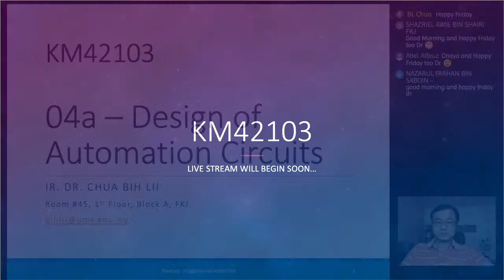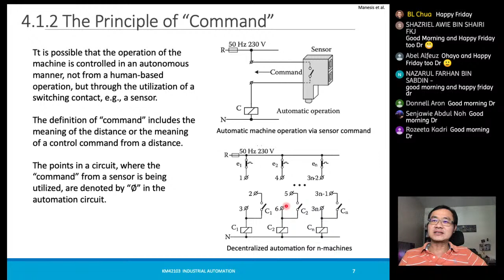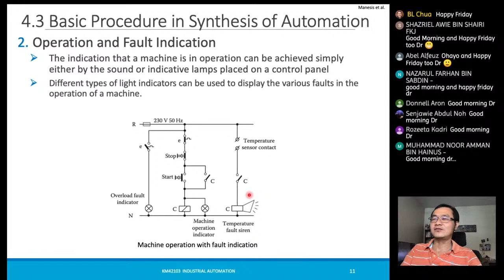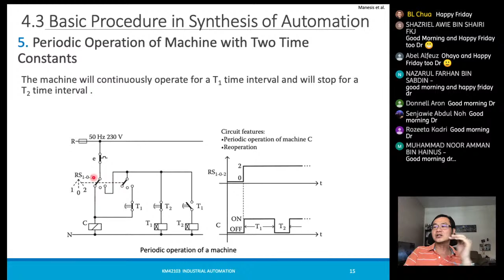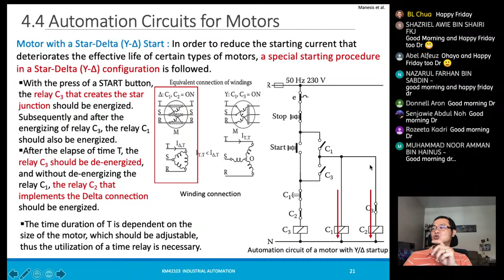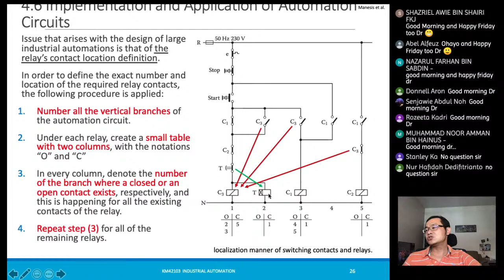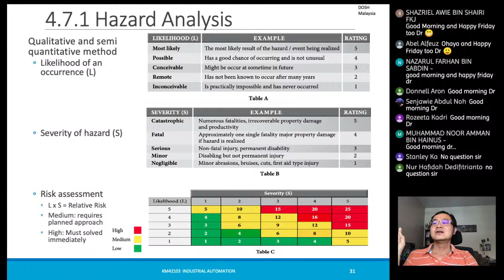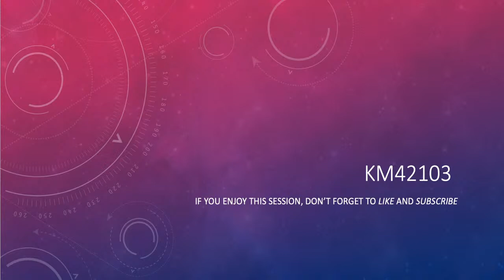Industrial Automation - Design of Automation Circuits [2020.11.13]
0:09:20 - Begin; Principles in Designing Automation Circuits
0:24:58 - Electrical and Mechanical Latch
0:31:36 - Basic Synthesis of Automation (Feature 1-4)
0:51:02 - Basic Synthesis of Automation (Feature 5-9)
1:04:00 - Automation circuits for motors
1:11:05 - Automation circuits for sensors
1:18:21 - Implementation of automation circuits
1:30:24 - Consideration for safety
1:49:25 - End 1:54:35